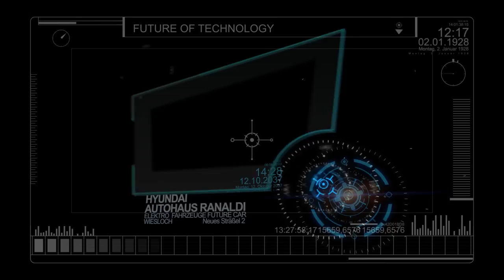Autohaus RANALDI HYUNDAI, Wielsoch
Autohaus RANALDI
HYUNDAI
Neues Sträßel 2, 69168 Wiesloch